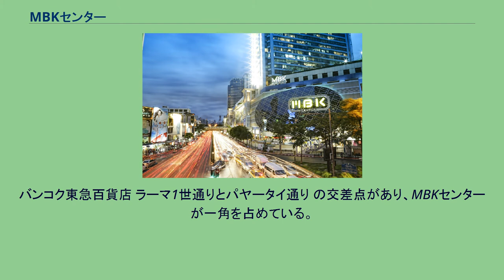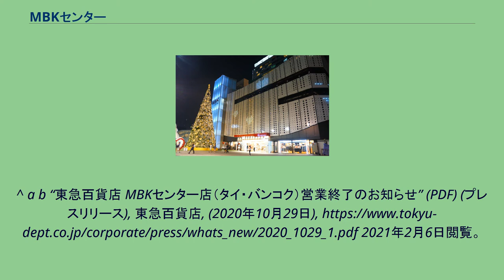MBKセンター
MBKセンター(英語: MBK Center）またはマーブンクロンセンター(英語: Mahboonkruong Center)は、タイのバンコク・パトゥムワン区の巨大ショッピングモール。
1985年8月開業。
地上8階建て幅は約330m。
89000m2の売り場面積を持ち、携帯電話や電気製品、家具などを中心として約2500の店が入居している。
開業当時はアジア最大のショッピングモールであった。
ドゥシュタニ・グループ(Dusit Thani Group)が経営する。
毎日平均で約10万5千人が訪れる。
バンコク東急百貨店 ラーマ1世通りとパヤータイ通り の交差点があり、MBKセンターが一角を占めている。
^ a b “東急百貨店 MBKセンター店（タイ・バンコク）営業終了のお知らせ” (PDF) (プレスリリース), 東急百貨店, (2020年10月29日), 2021年2月6日閲覧。
^ ドンキがバンコクの巨大商業施設MBKセンターにオープン! 店舗コンセプトは「Japan Town」2021年12月21日（火） タイ4号店 「DON DON DONKI MBK Center」 2021年11月29日閲覧。